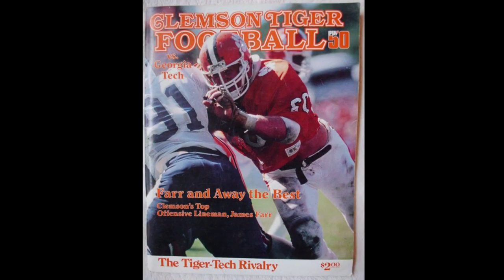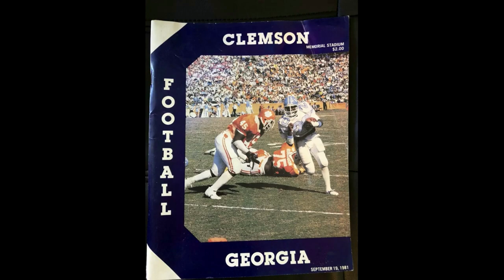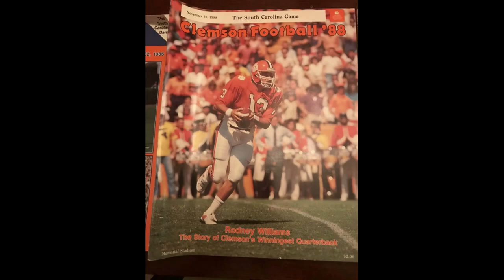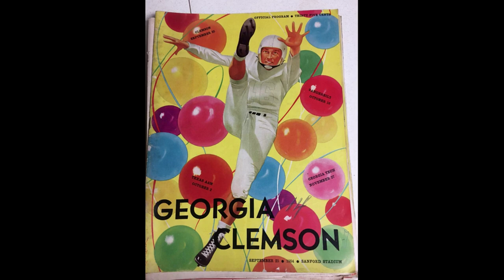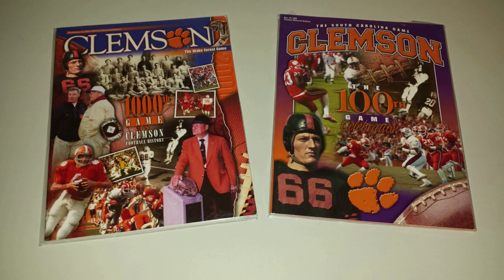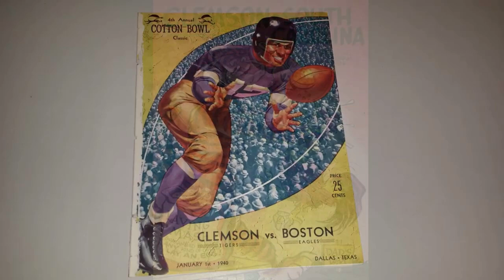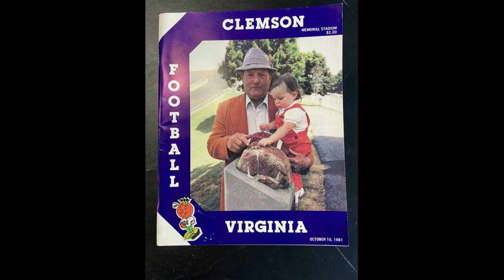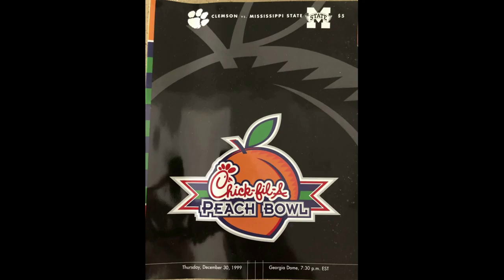Clemson Historic Football Program Video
Clemson fans sent in photo of old Clemson Football Programs that they have collected over the years.

This is Part I of those photos!